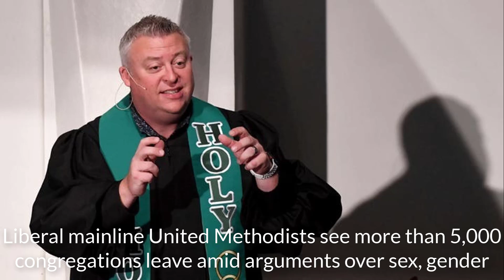Liberal mainline United Methodists see more than 5,000 congreg leave amid arguments over sex, gender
The number of congregations departing the United Methodist Church (UMC) exceeded 5,000 last week as the second-largest Protestant denomination in the U.S. continues to fracture over theological disagreements, mostly pertaining to human sexuality.